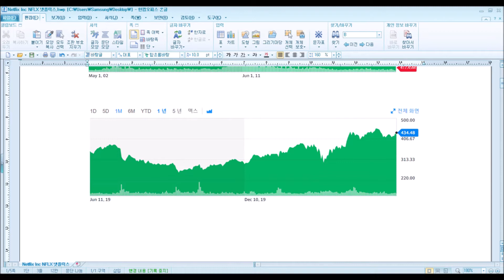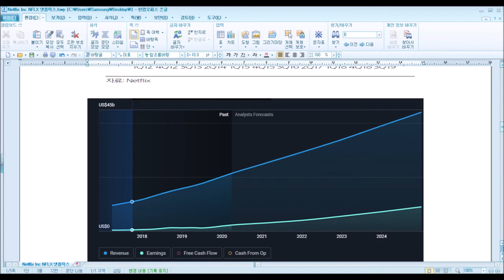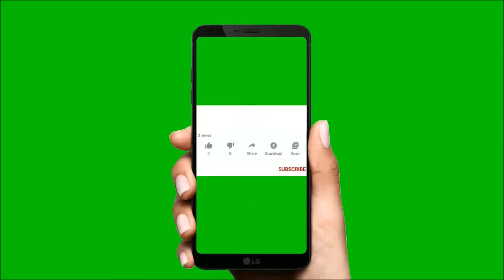미국주식 분석 넷플릭스, NFLX, Netflix